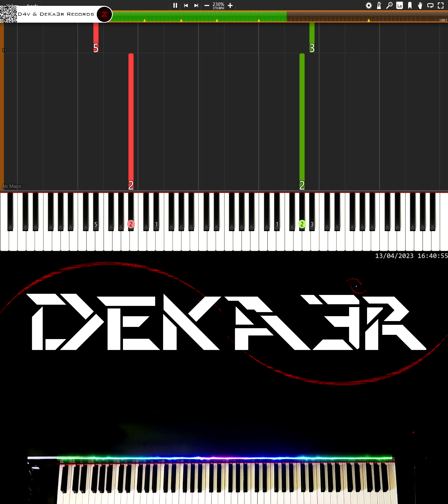🔴 IRL 🎹 RUNNER • CREACIÓN DE SU DIGITACIÓN, MNEMOTECNIA Y ESTUDIO PARA PIANO